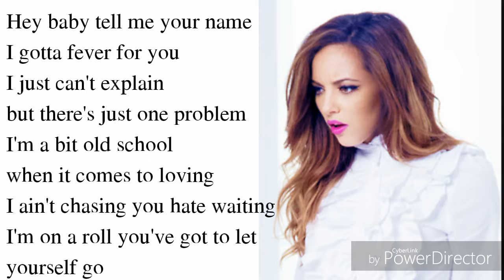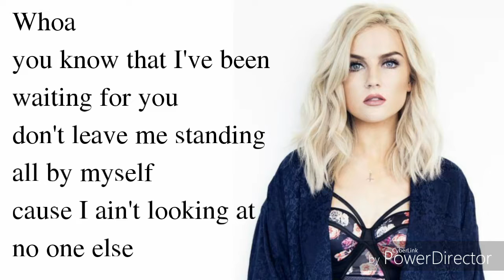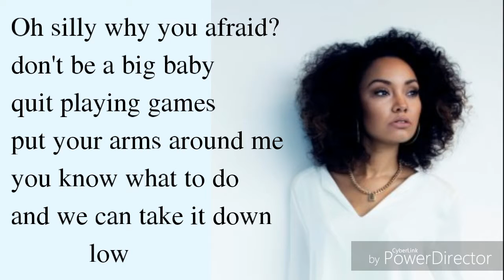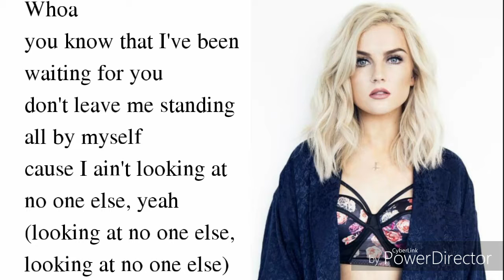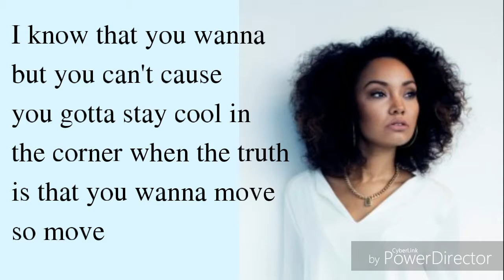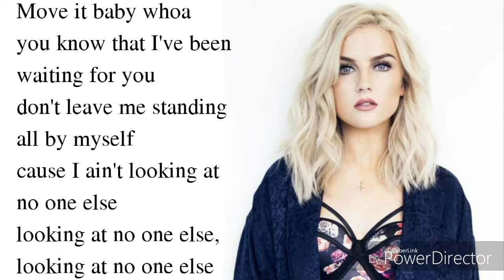Little mix~move~lyrics and pictures